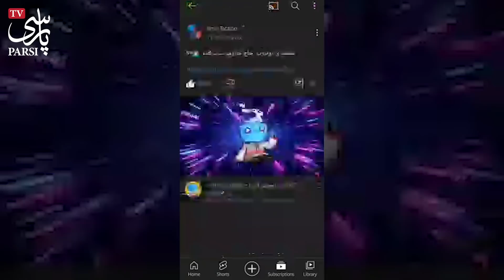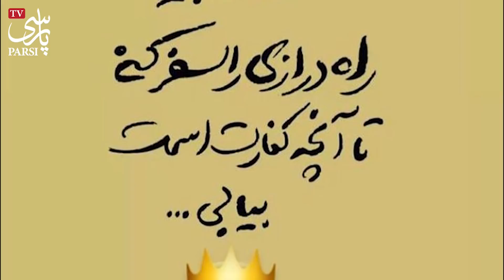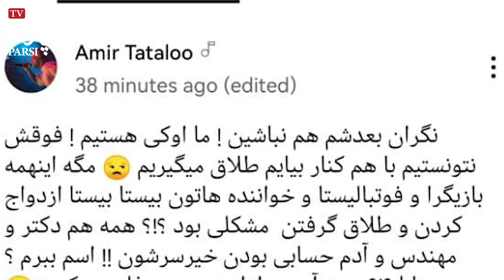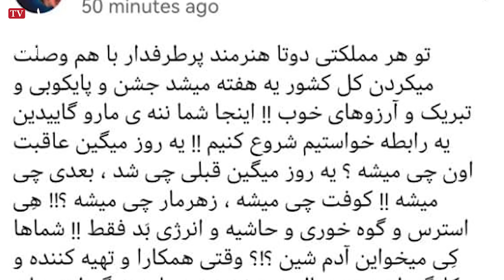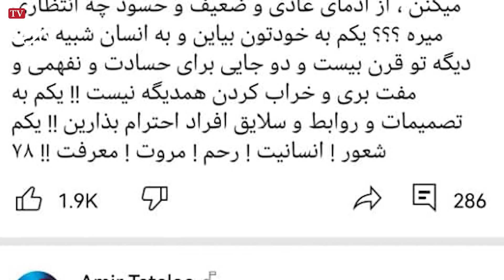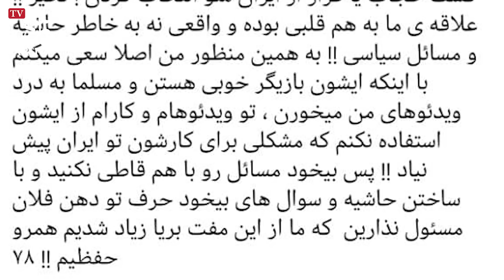حرف های جنجالی سحر قریشی از عشقش به امیر تتلو , سه ماهه صیغه ایم!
اینروزا که سحر قریشی تو خونه امیر تتلو زندگی میکنه و البته بعد از پایان بازیش در سریال نیسان آبی که در ترکیه فیلمبرداری میشد به ایران برنگشت و رابطه جنجالی خودش رو هم علنی کرده  گویا مسیر زندگیش در حال تغییره . البته خیلی ها میگفتن سحر قریشی مامور شده زندگی تتلورو سیاه کنه و اون و نابود کنه که البته خودش چنینی هدفی نداره .  اما وقتی که تتلو در یوتیوپ خود لینک یوتیوب سحر قریشی را گذشت و گفت یوتیوپ حاج خانم دنبال شود، بسیاری از کاربران فضای مجازی و شبکه‌های اجتماعی از آن به آنچه فکر می‌کردند دست یافتند، اما با ویدئویی که از سحر قریشی در یک ویلا دیده شد و به محل سکونت تتلو در ترکیه شبیه بود، برای خیلی‌ها شک و شبه را پایان داد.